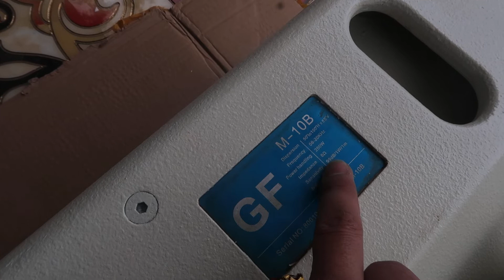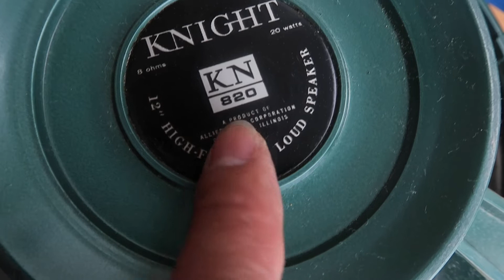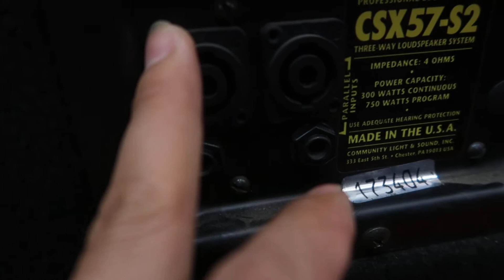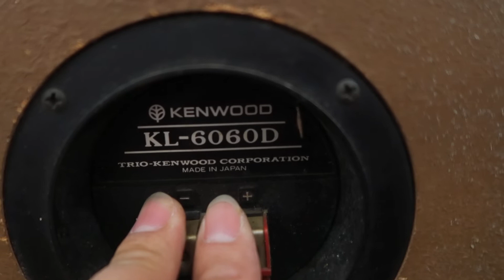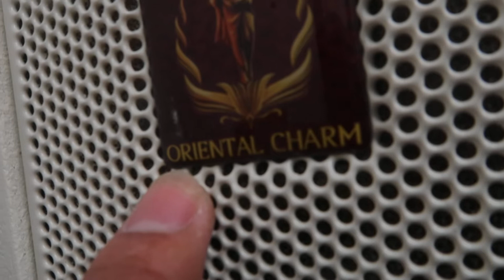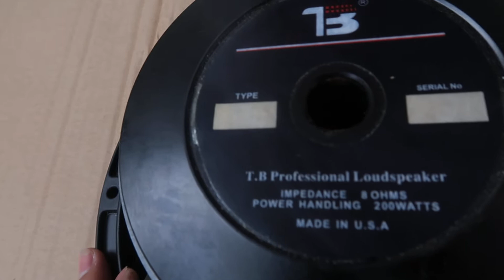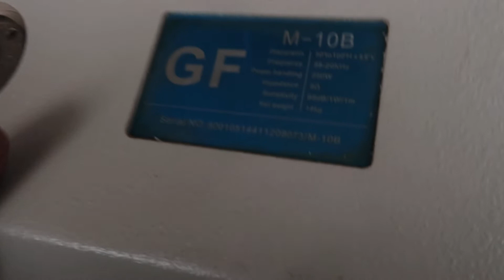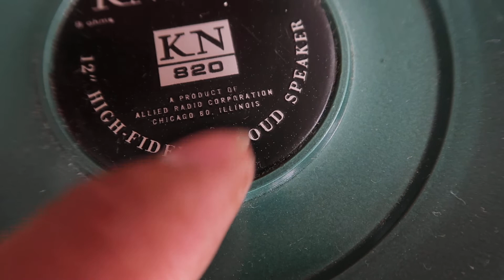Hàng khủng còi khủng kèn khủng lh 0911169961-0986188818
Hdj kkmcc